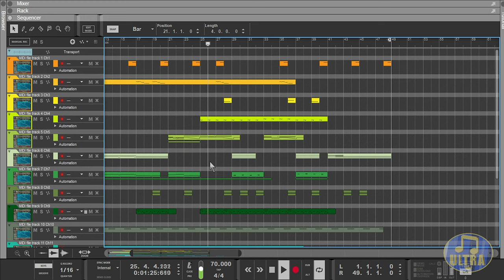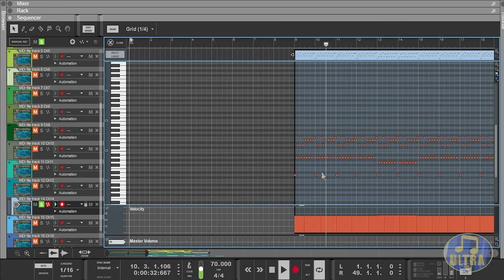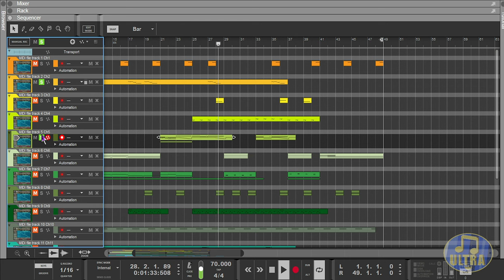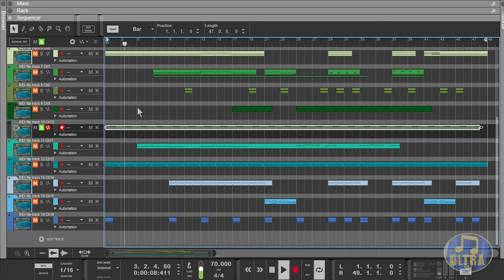Perfect Dark N64 - Skedar Mystery [Midi & Soundfont]